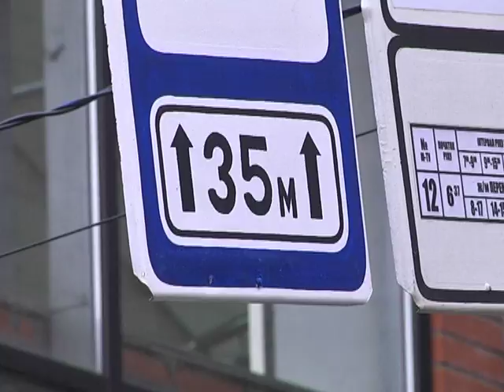Евакуювати з вулиці Глінки в Дніпрі почнуть 11 грудня